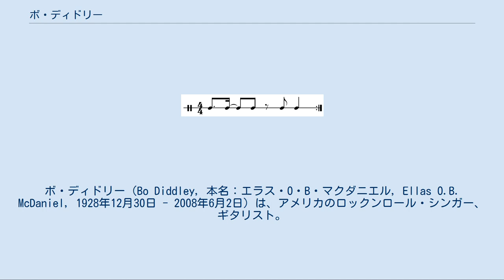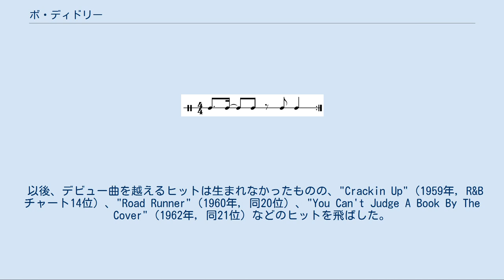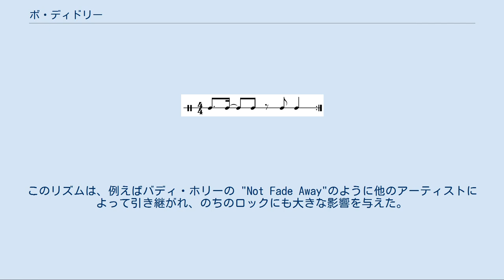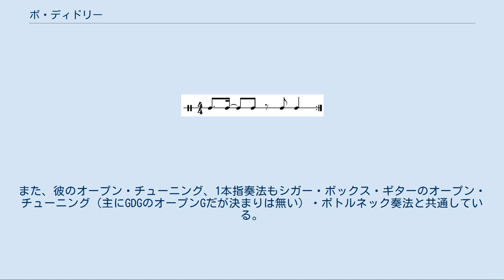ボ・ディドリー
ボ・ディドリー（Bo Diddley, 本名：エラス・O・B・マクダニエル, Ellas O.B. McDaniel, 1928年12月30日 - 2008年6月2日）は、アメリカのロックンロール・シンガー、ギタリスト。
ボ・ディドリー・ビートと称される強力なリズムを基調とした彼の独特のサウンドは、ブルースとロックンロールの掛け橋となり、チャック・ベリー、リトル・リチャードらとともにロックンロールの生みの親のひとりとして知られるようになった。
ローリング・ストーンズやU2など、数多くのロック・ミュージシャンが彼から影響を受けている。
 1928年、ミシシッピ州マコムに生まれる。
出生時の名前はエラス・オサ・ベイツであったが、生後まもなく、実母のいとこガシー・マクダニエルに養子に出された。
このため、義理の母親の姓を名乗るようになる。
1930年代半ばに、家族とともにイリノイ州シカゴに移住。
 最初に手にした楽器はヴァイオリンであった。
12歳のときに姉のルシールからギターをプレゼントされ、ギターも練習するようになった。
 彼の芸名となった「ボ・ディドリー」はこの頃生まれたものである。
 ジョン・リー・フッカーを耳にして感銘を受けたディドリーは、ヴァイオリンを止めてギターに専念するようになっていった。
10代の頃からギターを手に路上で演奏活動を展開し、1950年代に入ると、マラカスのジェローム・グリーン、ハーモニカのビリー・ボーイ・アーノルドらとプレイするようになる。
そして1955年、チェス・レコード傘下のチェッカー・レコードと契約し、デビュー・シングル "Bo Diddley" b/w "I'm A Man" をリリースした。
これがR&Bチャートのトップに昇りつめる大ヒットを記録し、一躍スターの地位を獲得する。
 同年、黒人アーティストとしては初めて『エド・サリヴァン・ショー』への出演を果たすが、番組側から指定された曲の演奏を断り、自らのレパートリーを演奏したことから、以後出演禁止となってしまった。
 以後、デビュー曲を越えるヒットは生まれなかったものの、"Crackin Up"（1959年, R&Bチャート14位）、"Road Runner"（1960年, 同20位）、"You Can't Judge A Book By The Cover"（1962年, 同21位）などのヒットを飛ばした。
 1967年の"Ooh Baby"（R&Bチャート17位）以降はヒットこそなかったものの、演奏活動を続けた。
1987年にはロックの殿堂入りを果たした。
 来日は、1988年のロン・ウッドとのツアー、1992年のジャパン・ブルース・カーニバル、1997年の単独ツアー、2001年のブルーノート東京公演がある。
 1998年には映画『ブルース・ブラザース2000』に出演している。
 80歳を目前に控えても精力的にツアーをこなしていたが、2007年5月13日、公演先のアイオワ州カウンシルブラフスで、脳卒中のため入院した。
5月末には退院したものの、後遺症を改善するためにリハビリ・センターに入所した。
 2008年6月2日、フロリダ州アーチャーの自宅にて心不全のため死去した。
79歳だった。
 ボ・ディドリー・ビート 彼のサウンドは、トレードマークともいえるボ・ディドリー・ビートを前面に押し出しているのが特徴である。
コードやメロディーは非常にシンプルなものが多く、リズムが彼の曲を形作っていると言っても過言ではない。
このリズムは、例えばバディ・ホリーの "Not Fade Away"のように他のアーティストによって引き継がれ、のちのロックにも大きな影響を与えた。
 詳細は「en:Bo Diddley beat」を参照 オープンEチューニングによって、指1本だけでコードを弾くことができた。
また、ギターのキーは曲に合わせてカポタストで調節していた。
 主に...